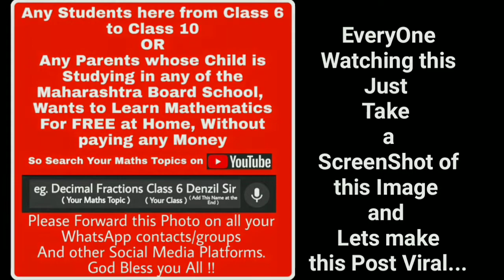आम्ही चालवू हा पुढे वारसा ( Marathi ) | Class 8 | Explanation in Short Series | Maharashtra Board